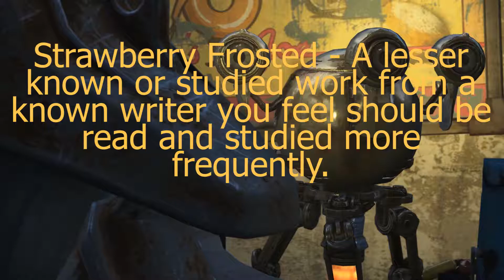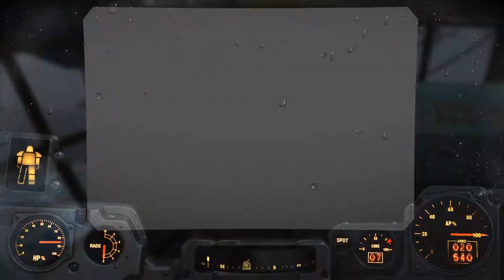Doughnut Book Tag | Really Should Be Donut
In which I meet some robots and do the Do(ugh)nut Book Tag.

Books Mentioned:
The Little Prince - Antoine de Saint-Exupéry
Maus - Art Spiegelman
The Diviners - Libba Bray
The Host - Stephanie Meyer
The Martian - Andy Weir
Neverworld Wake - Marisha Pessl
Citizenville - Gavin Newsom and Lisa Dickey
The Count of Monte Cristo - Alexandre Dumas
Turtles All the Way Down - John Green
Long Way Down - Jason Reynolds
I Want My Hat Back - Jon Klassen